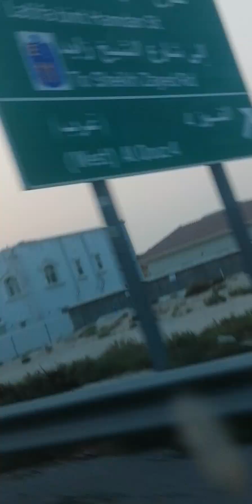hirap magsunod sa googles map dalhin k sa traffic.. more building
Buhayofw
Hirap mag sunod sa googles map sa traffic ka padaanin...
Beautiful buildings...